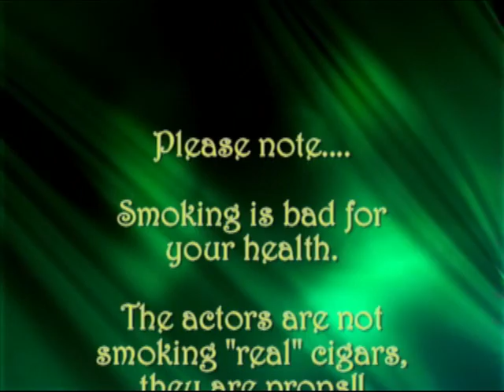Gentlemen's Club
A collection of fine garments for the discerning Iclone gentlemen!